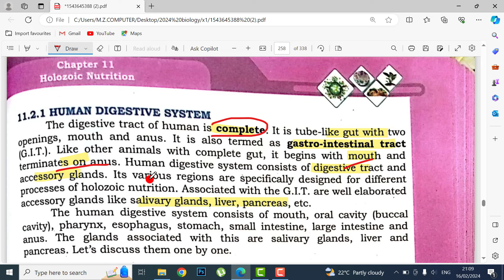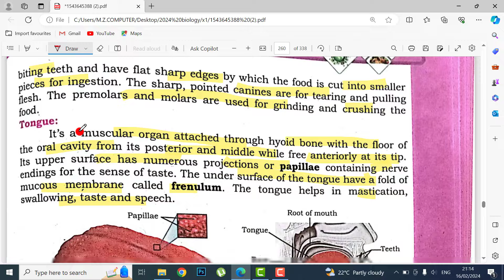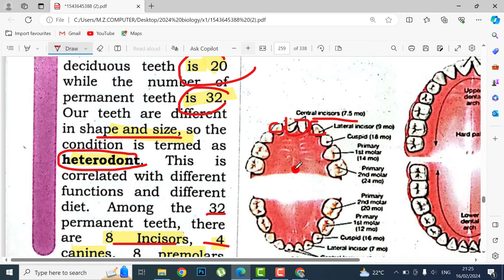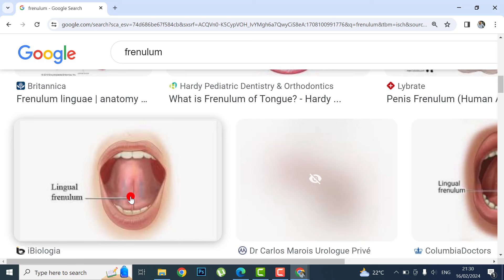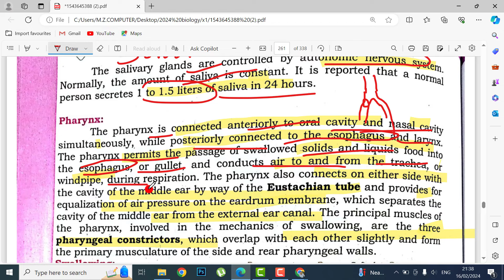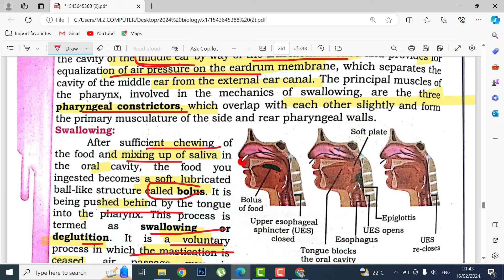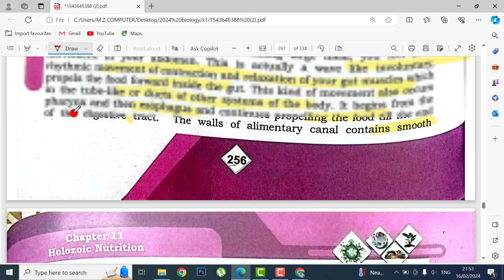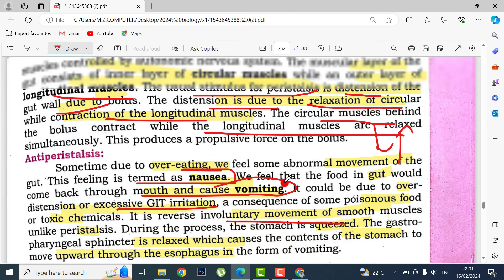holozoic nutrition part 2